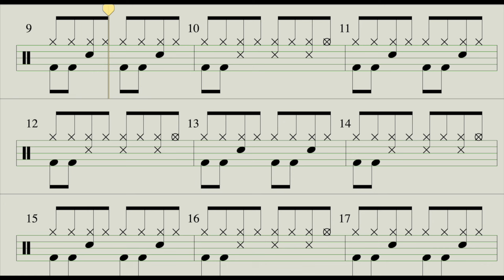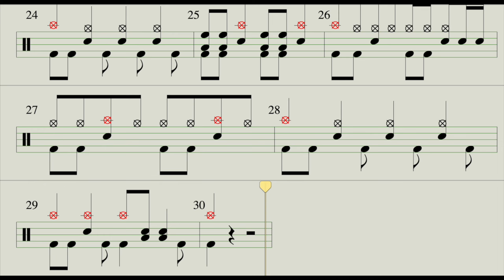heart shaped box